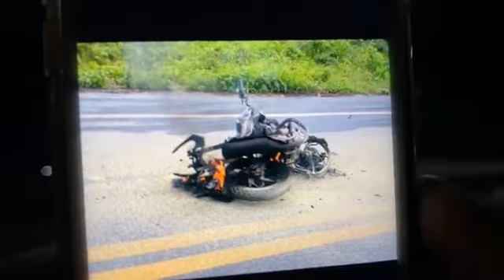Mototaxista perde a vida e moto pega fogo após colidir com caminhão entre Santa Quitéria e Canindé